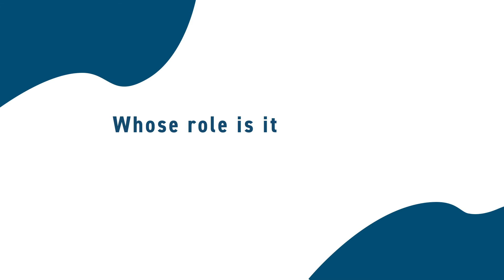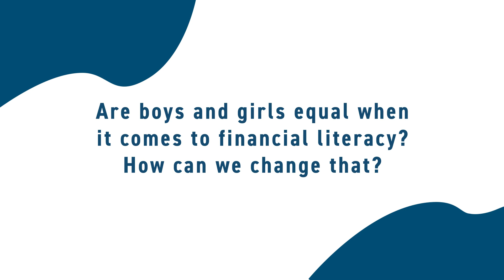Your Money, Your Future: The Importance of Financial Education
📖 Around the world, a majority of students and young adults do not learn how to manage their personal finances. This financial “illiteracy” is carried onto their next chapter in life and can often be linked to poor money management impacting their wellbeing and household’s fairing.

🤔 Why is financial literacy important? How can we remedy this issue and improve financial education for young people? Whose role is it to teach about personal finances? What are the solutions and resources available?

WISE is an international, multi-sectoral and action-oriented platform for innovation in education that connects innovators, nurtures new ideas, and recognizes and supports successful initiatives that are helping revitalize education.